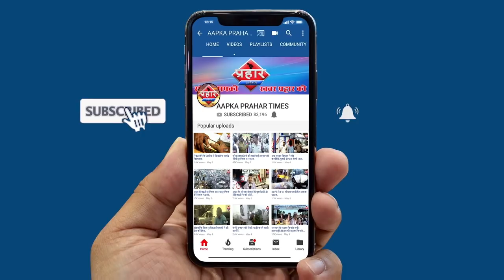महाराष्ट्र में 30 अप्रेल तक जारी रहेगा लोकडाउन ,उद्धव ठाकरे ||Aapka Prahar Times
महाराष्ट्र में 30 अप्रेल तक जारी रहेगा लोकडाउन ,उद्धव ठाकरे